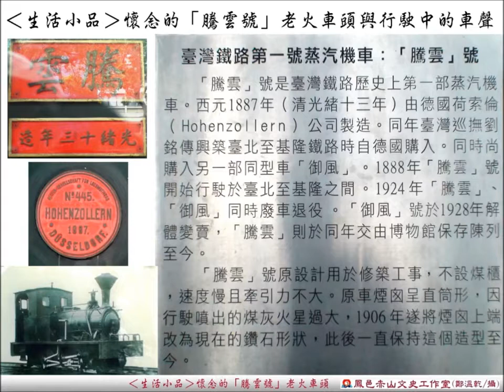台灣一條鐵路是台灣巡撫建劉銘傳建的也是台灣鐵路之父，台獨名嘴良心被狗吃了。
腾云号是台湾第一部蒸汽机车，为1888年清朝台湾巡抚刘铭传向德国霍亨索机车制造厂（Aktiengesellschaft für Lokomotivbau Hohenzollern）购入的两部蒸汽机车之一，当时正式名称为“腾云一号”。 腾云号为四轮水柜式蒸汽机车，重量16公吨，牵引力达2300公斤，是1887年该厂新制的机车。该机车运送至台湾后，自1891年起，连同其他7辆新购蒸汽机车，行驶于基隆—台北（大稻埕）间的台湾铁路。1895年进入日治时期后，腾云号仍继续营运于纵贯线铁路之上，直到1924年才正式退休。